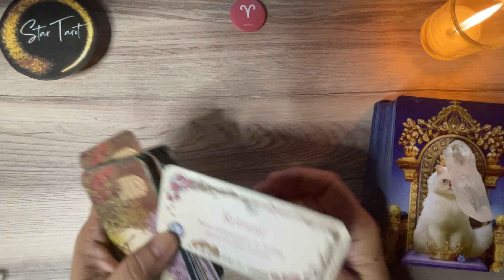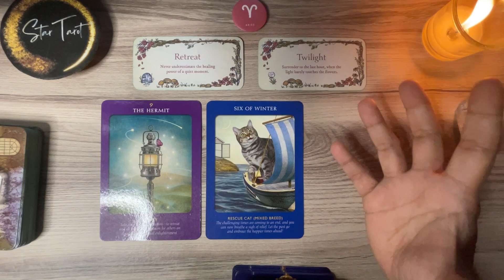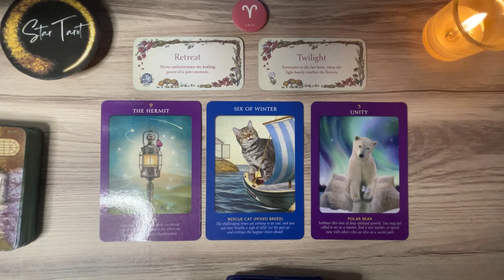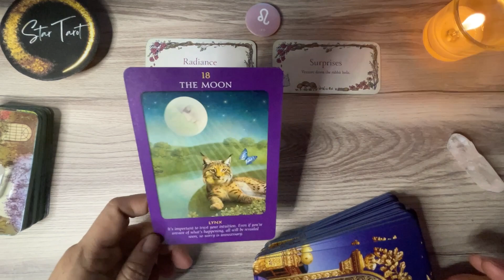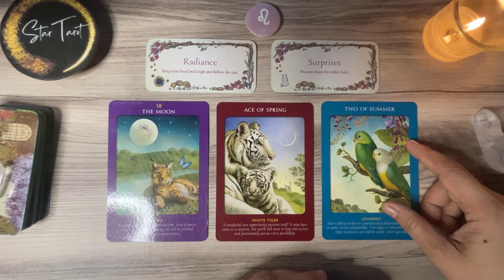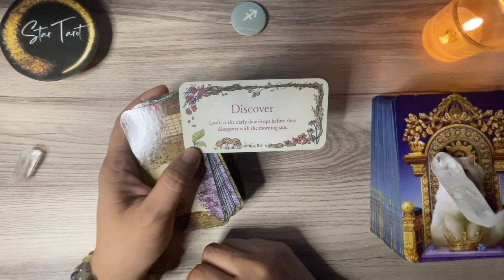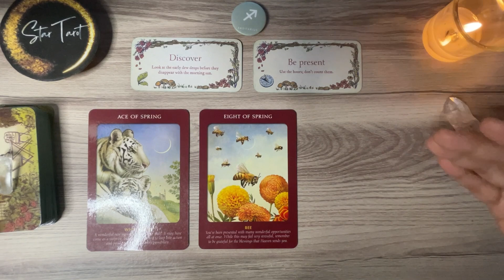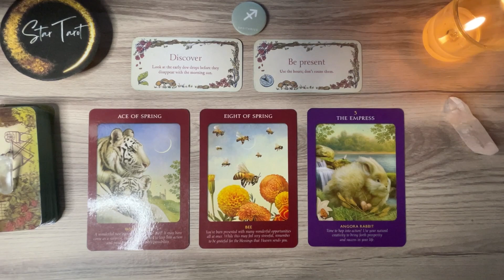August 2, 2023 🔮 FIRE SIGNS♈️ARIES♌️LEO♐️SAGITTARIUS🌈✨ | Tagalog Tarot Reading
Hello beautiful soul! I hope you enjoyed your August 2, 2023 Tagalog Tarot Reading. I appreciate your support! Blessings, love and light! 🙏❤️

🦋Timestamps🦋
0:00 Aries
8:28 Leo
15:08 Sagittarius